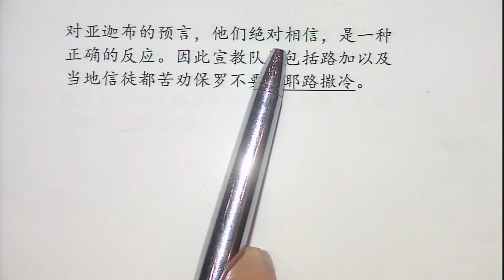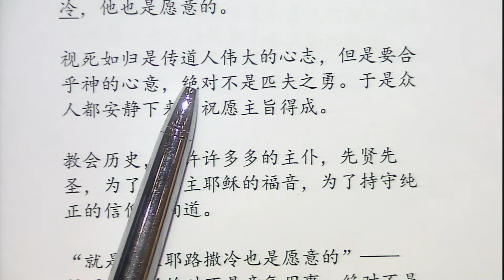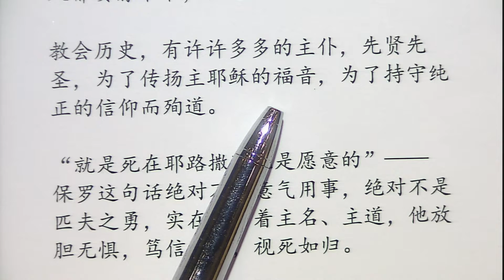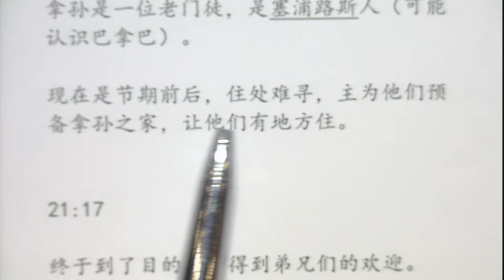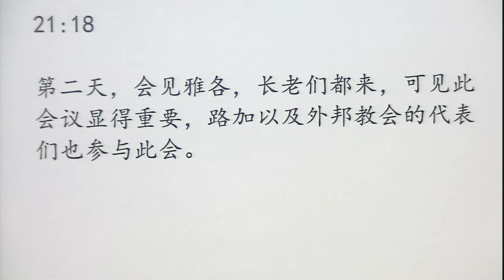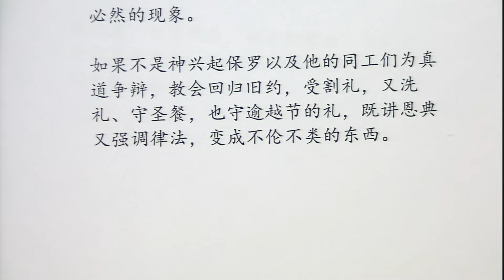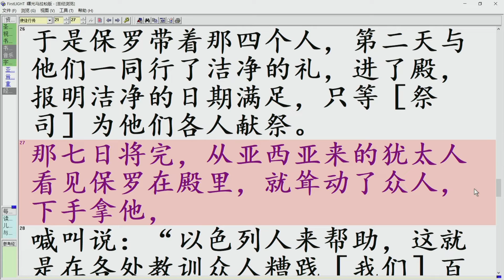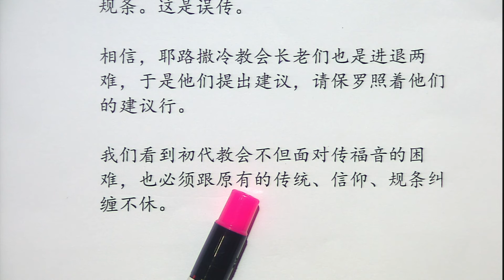使徒行传80（21章12至22节）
使徒行传 21章12至22节
金链灵修神学院延伸课程（夜课）
张施恩牧师华语主讲
陈志强牧师英语翻译
锡安兴起 Arise Xi-An 制作